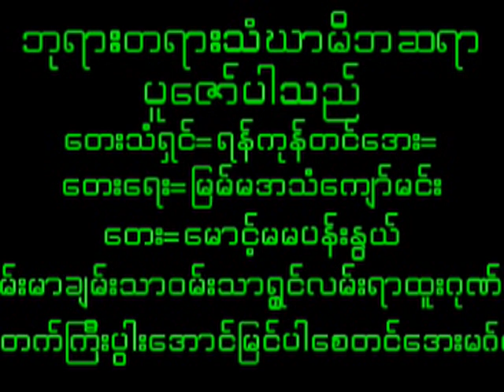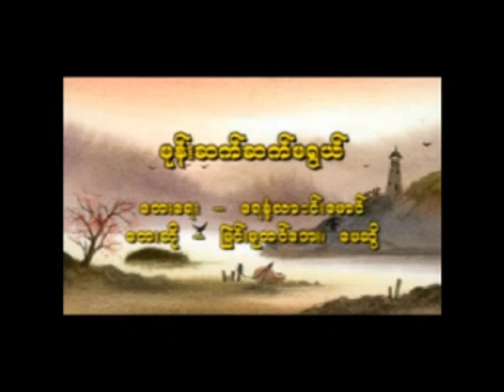December 7, 2023